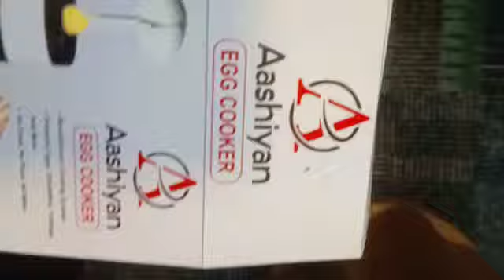Aashiyan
Aashiyan Live Product Video